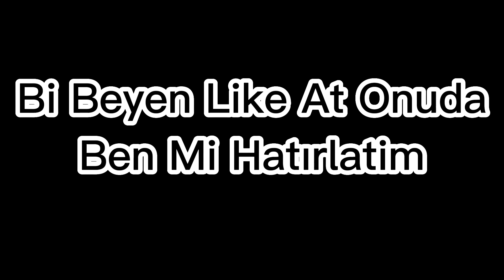Poenasaga Random Noname Kesmece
Sıradan Bir vidiyo Poeansaga Vs